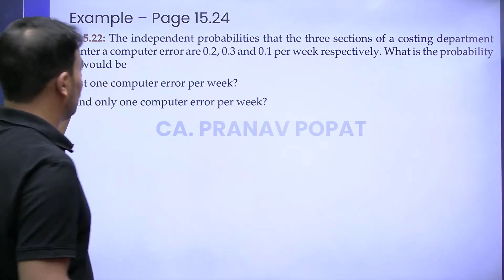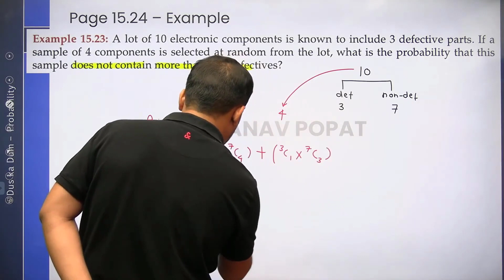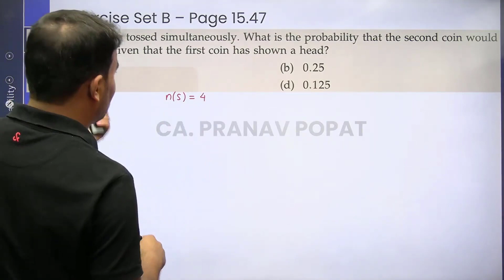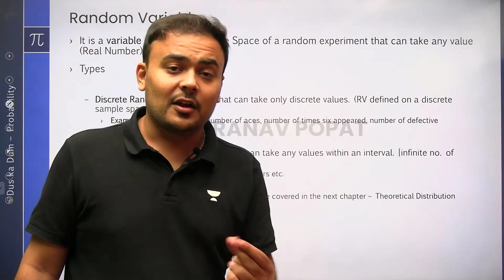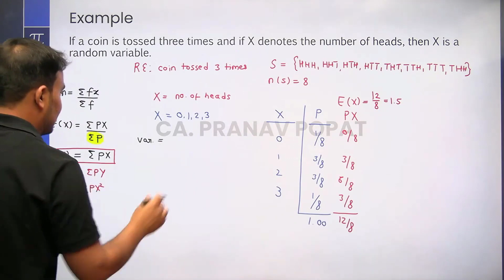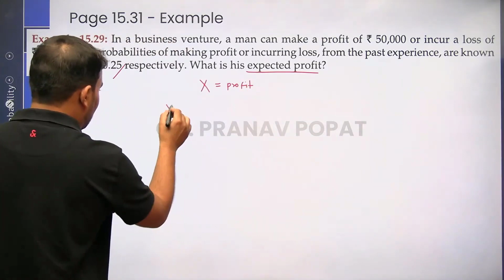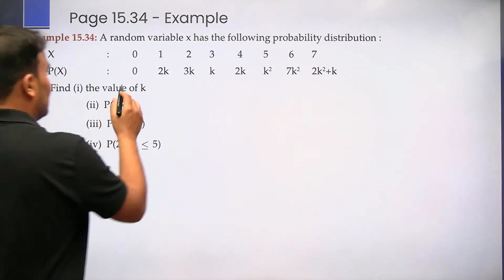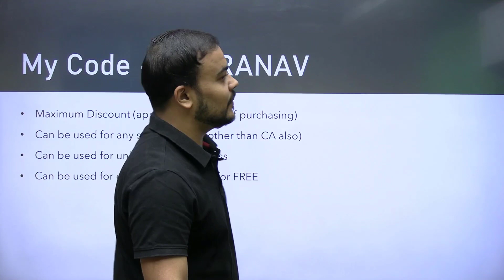L4 | Probability | Fast Track | Ultimate Batch | Pranav Popat | CA Foundation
In this session, educator Pranav Popat will be discussing Probability from Ultimate Batch for CA Foundation Aspirants. Watch the complete video to boost your CA preparation.

Call Pranav Popat's team on 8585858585 and take your CA Foundation Preparations to the next level.

➤ About the Educator: Pranav Popat is studied at ICAI. Cracked all levels of CA Exams Both Groups in first attempt & holds 3 Years of experience in teaching. He is a well-known educator for CA Business Mathematics, Logical Reasoning & Statistics

You can enroll to Unacademy Subscription and get the following benefits:
1. Learn from your favourite teacher
2. Dedicated DOUBT sessions
3. One Subscription, Unlimited Access to Live Online Classes and Videos
4. Real-time interaction with best-in-class teachers
5. You can ask doubts in live online classes
6. Limited students in each Class
7. Download the videos & watch them offline